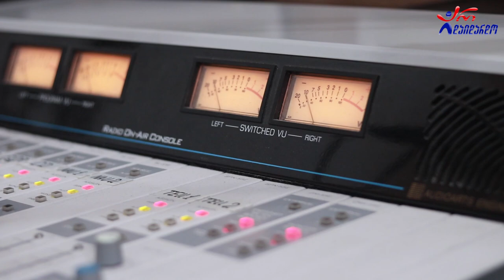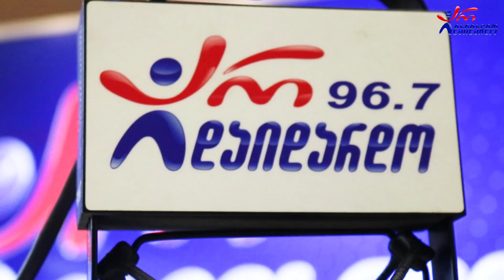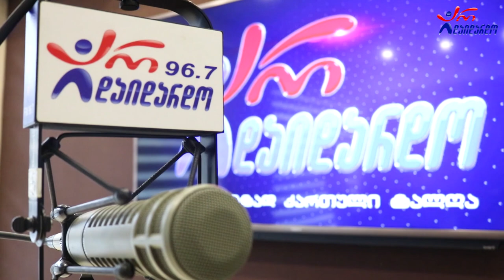ფატი ბროლაშვილი - მენატრებოდი. Live არ დაიდარდო / Fati Brolashvili - Menatrebodi. Live Ar Daidardo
2021 წ.  10 დეკემბერი
☛ პარასკევი - 17:00. გადაცემა "რადიო დუეტი თაკოსთან ერთად". სტუმრად ფატი ბროლაშვილი. ცოცხალი შესრულება
კომპოზიტორი და ტექსტი: ფატი ბროლაშვილი